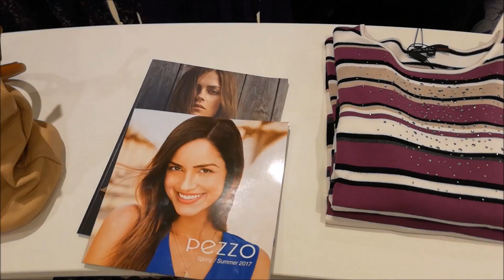Новые коллекции в сети ХЦ. Сезон Весна-Лето 2017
Весне быть! Мини-экскурсия по Универмагу ХЦ «Лейпциг», где вы найдете множество новых весенних коллекций.

Ждем вас за покупками!